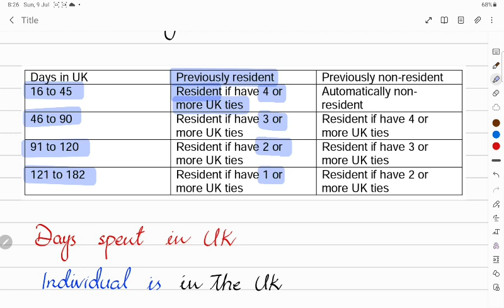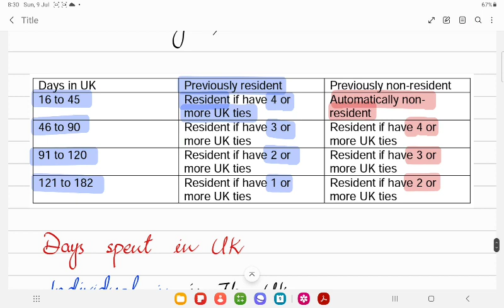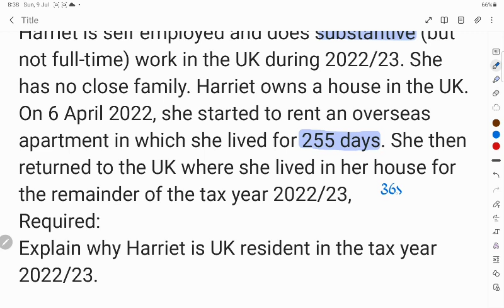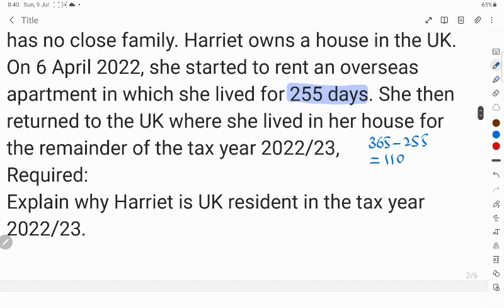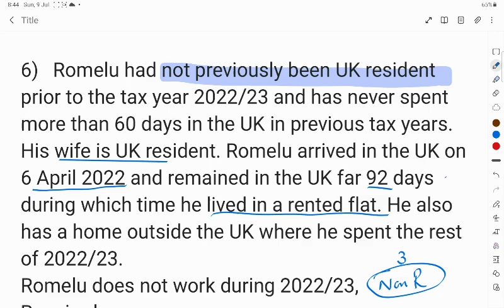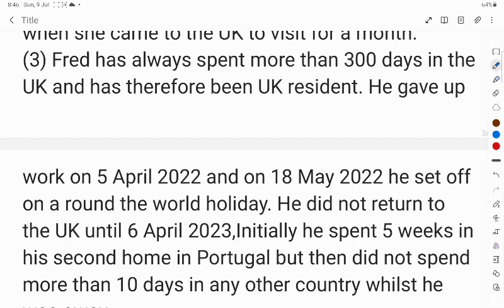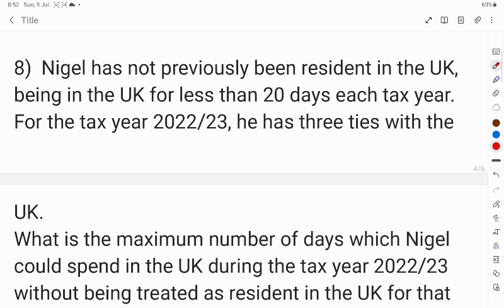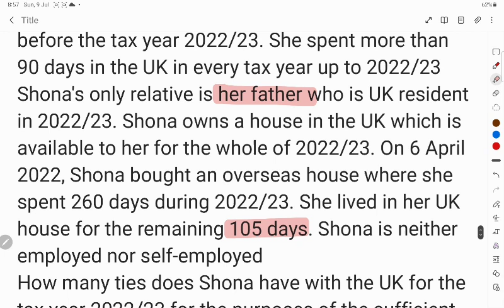Residential Status F6 ACCA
how to determine residential status
what is automatic overseas test
what is automatic resident test
what are sufficient ties